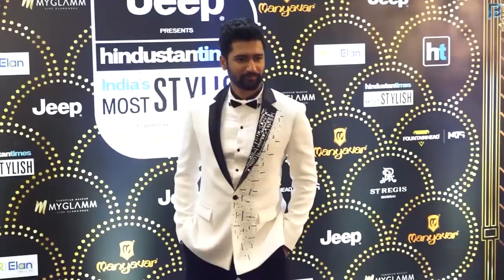Vicky Kaushal and Sara Ali Khan Martial Arts, MMA, Horse Riding, Archery Training For Ashwatthama